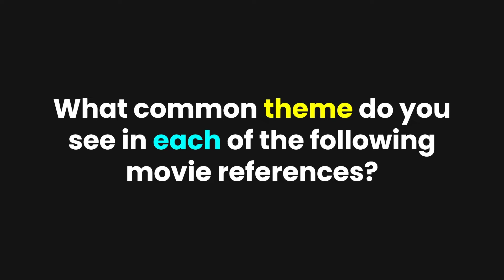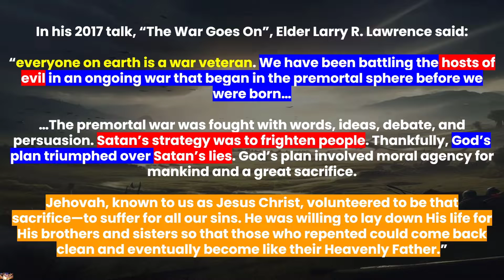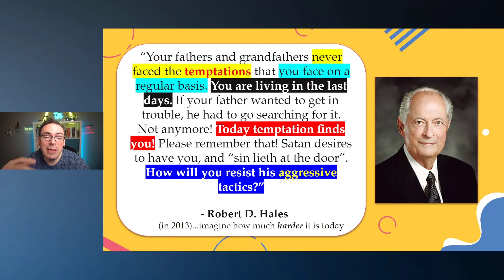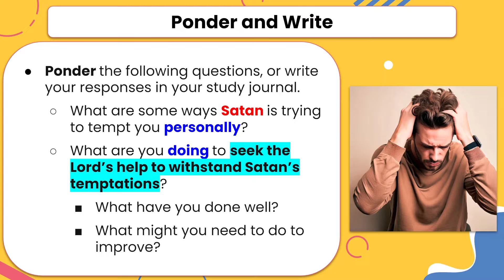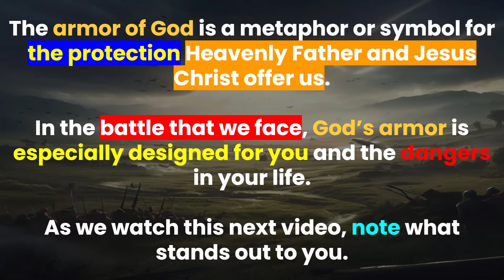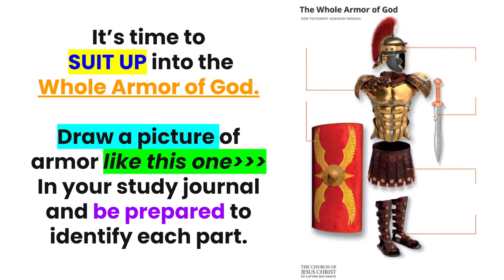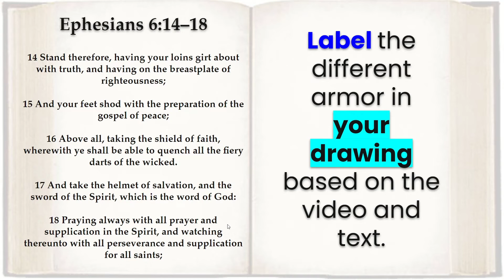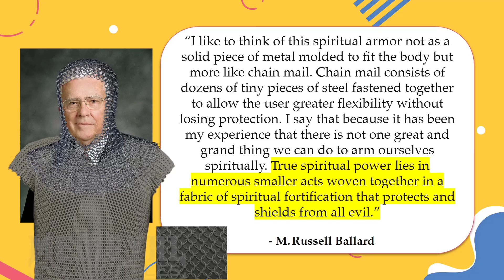The Whole Armor of God | Ephesians 6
In this lesson we discuss how we are in a war for the souls of humankind. Heavenly Father inspired Paul to teach about how we can survive Satan’s attacks. This lesson is intended to help you understand what God has provided to protect you from the evils of the world, evaluate your current spiritual preparation, and make a plan to improve your spiritual protections.

✅ If you want to learn more about the gospel of Jesus Christ go

✅ If you are a Gospel Teacher, join our "Anytime Seminary" Facebook Group

✅ Our full content list/schedule with Come, Follow Me integrated curriculum and links to video lessons and lesson slides

Welcome to the "Unleash the Family"...where our mission is to help you unleash the power of YOUR families through DAILY  'Come Follow Me' based videos and free lesson content that is:
✅ Engaging
✅ Snackable
✅ Powerful
✅ Aligned with the integrated curriculum.

Everything I am creating and sharing here is FAIR GAME for you to use for your family, seminary class, sunday school, youth, etc.  As this is education I do use copyrighted material sparingly...but as long as we are using this for education/scholarship I think we are ok according to fair use.

This is a personal channel. Any views or opinions represented in this channel, it's videos, or comments are personal and belong solely to the creator and do not represent those of people, institutions or organizations that the owner may or may not be associated with in professional or personal capacity, unless explicitly stated. Any views or opinions are not intended to malign any religion, ethnic group, club, organization, company, or individual.

The products (services) offered by this channel 'Unleash the Family' are neither made, provided, approved nor endorsed by Intellectual Reserve, Inc. or The Church of Jesus Christ of Latter-day Saints. Any content or opinions expressed, implied or included in or with the goods (services) offered by this channel 'Unleash the Power of Family' are solely those of this channel 'Unleash the Family' and not those of Intellectual Reserve, Inc. or The Church of Jesus Christ of Latter-day Saints.